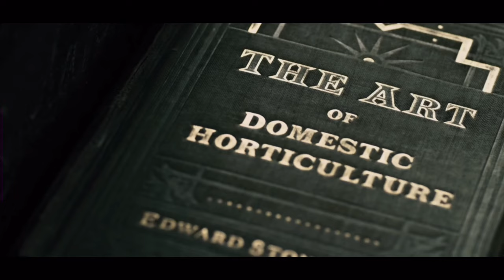Более 2 минуты голоса Владимира Зайцева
Более 2 минуты из дубляжа Русского актёра Владимира Зайцева.